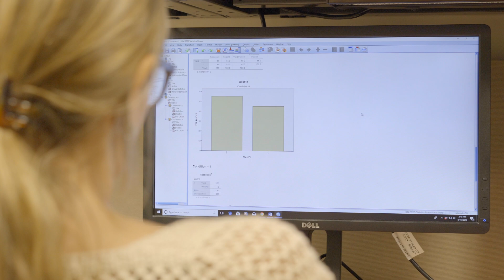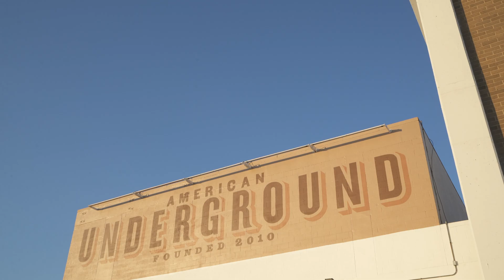Duke Fuqua’s PhD Program in Business Administration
Fuqua’s PhD Program in Business Administration prepares candidates for research and teaching careers at leading educational institutions and for careers where advanced research and analytical capabilities are needed.

At Fuqua, you’ll develop close working relationships with leading scholars in your field in a stimulating and collaborative learning environment. We encourage strong collaborations between students and faculty, both within your academic area and across different areas, in order to foster the groundbreaking interdisciplinary research we’re known for.